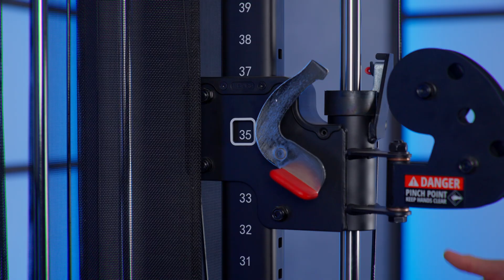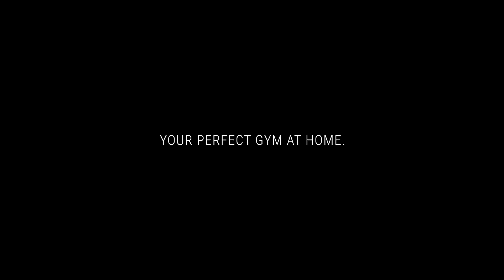SF3 | Functional training and multi-press combined | INSPIRE by HAMMER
With the SF3 you train on the multi-press, with 2 cable pulls and with free exercises on only one machine! This way you combine the most effective barbell exercises with functional training and achieve your perfect workout.